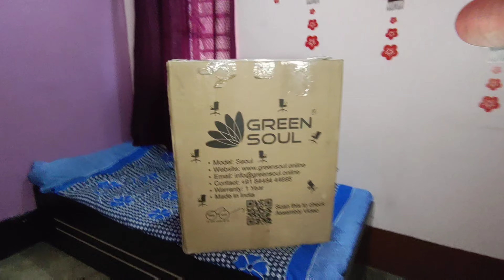My New Chair For My YouTube Studio🤗 | From YouTube Money 💰 | Green Soul Office Chair | 2022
Manoj Dey का New Plot कहां है | Manoj Dey Plot | Manoj Dey Plot Location | Manoj Dey Dhanbad | 2021
Connaught place Delhi Vlog | Delhi Reels Place | Delhi Tik tok Place | New Delhi Vlog | Reels | 2021
GoPro 9 Tempered Glass Unboxing | Best Tempered Glass for GoPro Hero 9 | GoPro Tempered Glass | 2021
My New Office Chair for YouTube studio
Amazon Office Chair
Flipkart Office Chair
Best Office Chair For YouTube Studio
Best Chair for YouTube
Best Office Chair
Amazon Basis Office Chair
Flipkart Office Chair 2022
Cellbell C100 chair
Green Soul Office Chair 2022
Green Soul chair 2022
Best Gaming chair
Gaming Chair 2022
gaming chair under 5000
gaming chair new
best gaming chair for Gamers
green soul gaming chair
green soul gaming chair assembly
green soul gaming chair review
green soul gaming chair unboxing
 green soul gaming chair gs-734
gaming chair review
best gaming chair on amazon
green soul monster assembly
green soul monster chair
gaming chair soul ergonomic chair